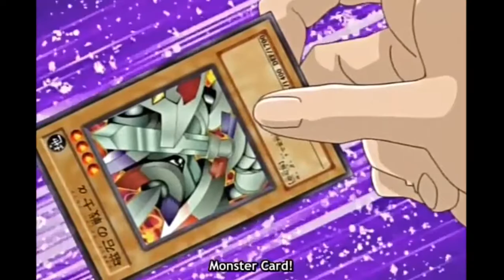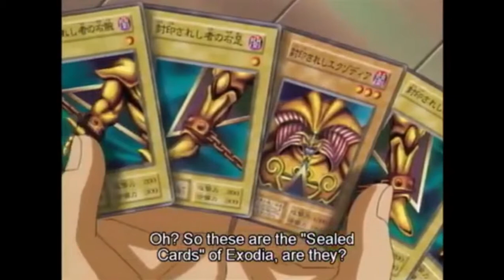ฮางะกับการ์ดของเขา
และถ้าผมไม่ค่อยลงคลิปนั้นคือ ผมป่วย ติดธุระ หรือไม่ว่าง และก่อนจากกันไปอย่าลืมนึกถึงชื่อนี้
                                                                    TWKP
fb.thanwa kongphet
youtube.twkp